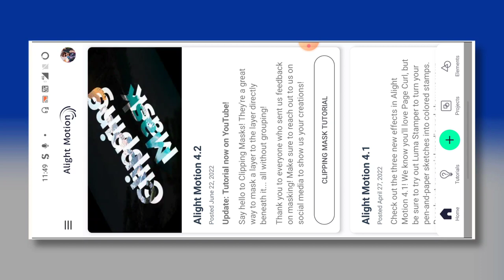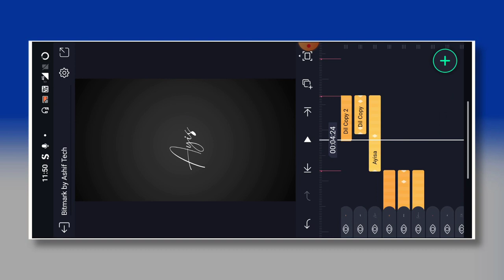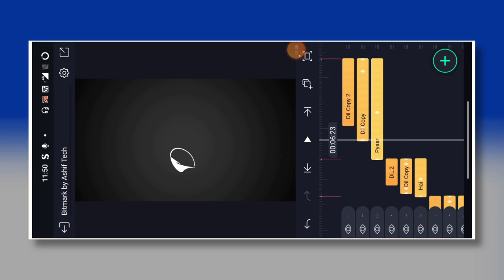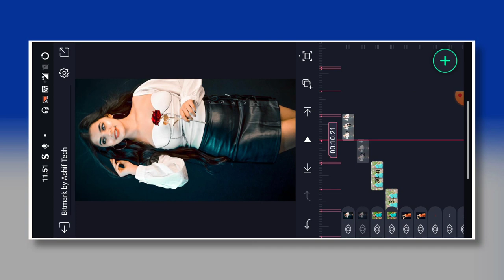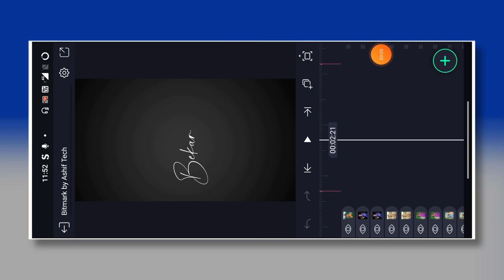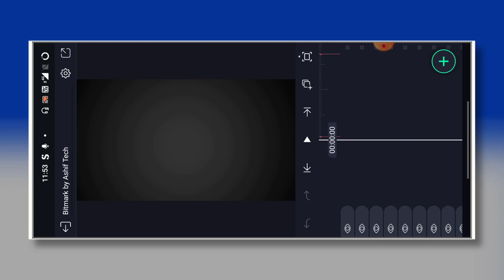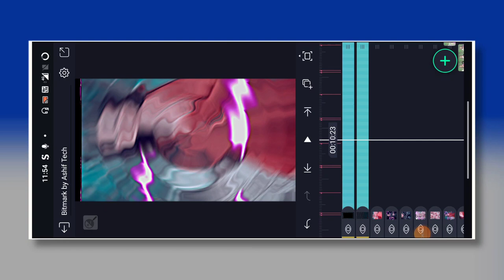New Trending Lyrical Xml Video Editing Alight Motion Video Editing